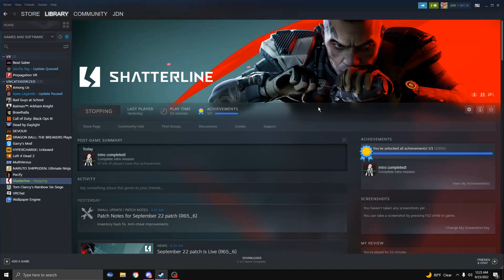if Modern Warfare 2 Had ZOMBIES, it Would Be THIS!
JDN Gaming FunnyMoments gamingvideos comedy funny funnygaming funnygamingmoments funnymoments gamers freefire games live gaming amongus gameplay gametv youtubegamer livegaming gamereview gamecommentary livestream youtubegaming gamer ps twitch gamingcommunity youtubegamingchannel xbox playstation playfortnite videogames pcgaming youtubegamers twitchstreamer gameplay streamer Minecraft pubg fun live funny comedy lol fun meme trending memes subscriber Youtub gamecommunity shortstiktok youtube youtuber subscribe youtubelikes youtubevide youtubemarketing youtubeviews instavideo instayoutube vlog live life youtubechannel memes twitch viral lol trending newvide viral newvideo youtubechannel youtube share youtubers love music vlog subscribe